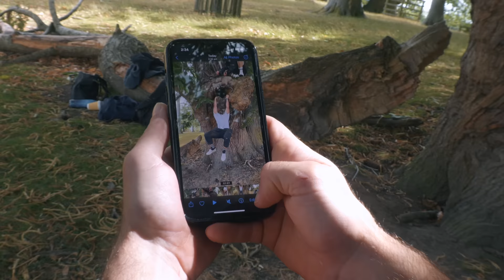ACTUALLY STUCK in a tree! (Claustrophobic Warning) 🌳🇬🇧